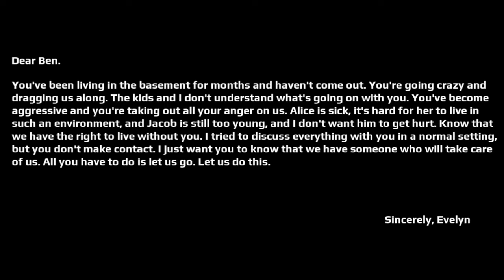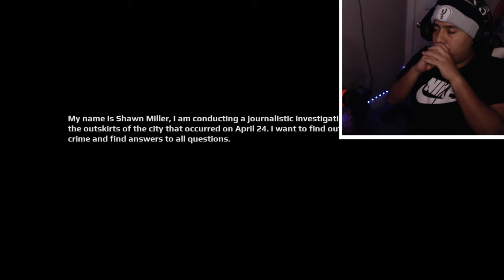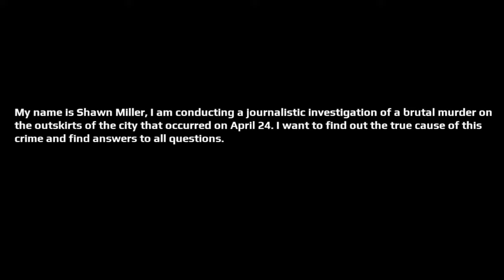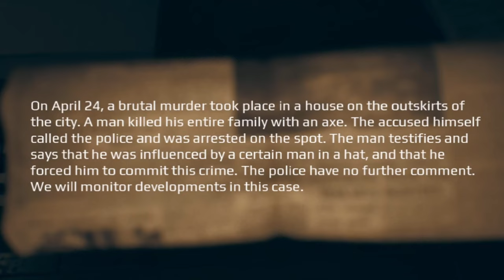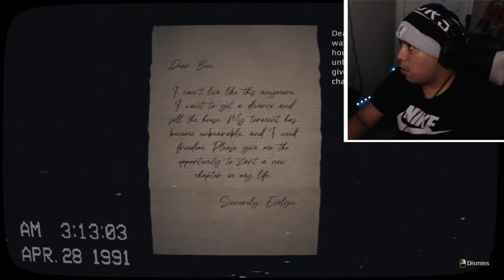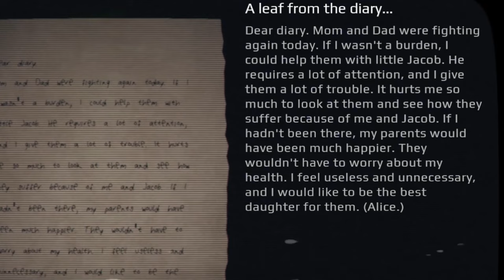What Really Happened To The Events of April 24th...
Well guys this is actually part 2 of my scary horror game video so in today game we are actually gonna be playing is called April 24th so yes this game is really about The main character is an experienced journalist who always strives to uncover the truth. He manages to gain access to the house, which is guarded by the police so yea this game is about a crime scene game that takes between the events of April 24th very interesting story that we put in this game so y'all better hit 25 likes in this banger video we have today I really hope you enjoy this one fellas:)

Who Inspired me to play this game by:  @HollowPoiint  don't steal content for some of you

Chapters:
00:00 - 01:09 INTRO
01:10 - 27:53 FULL GAMEPLAY
28:03 - 31:32 ENDING
31:33 - 32:14 EPILOGUE ENDING
32:15 - 32:37 - OUTRO